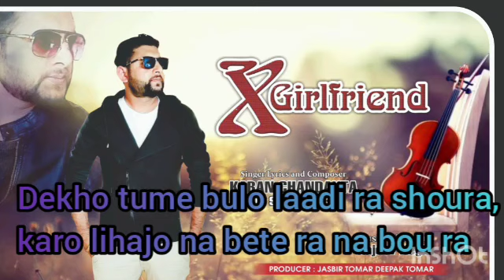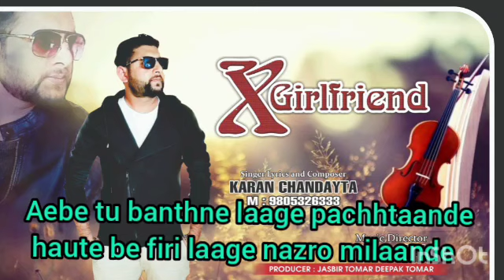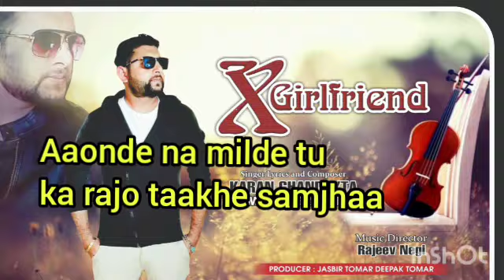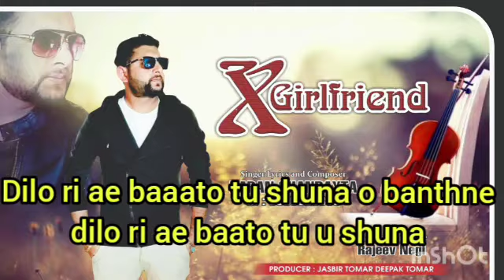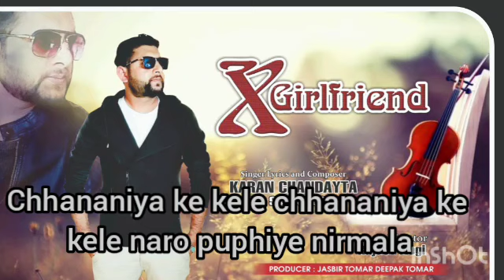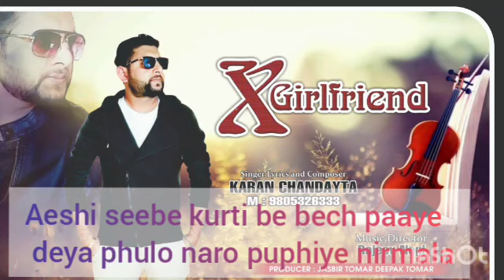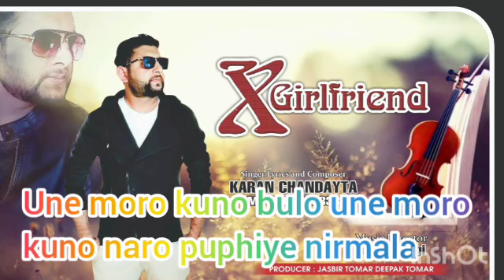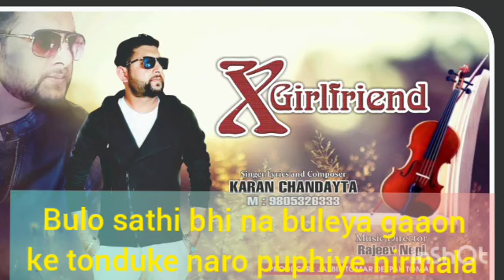X-GIRLFRIEND Himachali Pahari Nonstop Song 2020 By Karan Chandayta | PahariGaana Production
PahariGaana Production Presenting Latest Himachali Pahari Song 2020 by Karan Chandayta Music by Rajeev Negi.

♪ Song : X-GIRLFRIEND
♪ Singer : Karan Chandayta